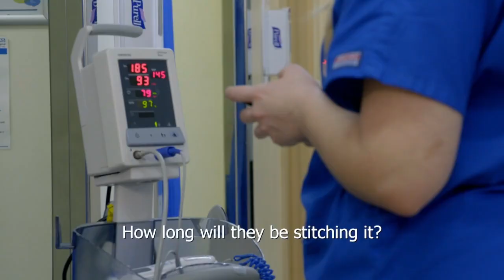Head Injury | Casualty 24-7: Every Second Counts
Welcome to Casualty 24/7!

Step into the heart of emergency healthcare with Casualty 24/7, where we take you behind the scenes of fast-paced medical care in one of the busiest emergency departments. Get an inside look at the daily challenges and real-life stories of patients and healthcare professionals, from life-saving moments to the emotional rollercoaster of a shift.

Our channel offers a mix of raw, unfiltered hospital experiences, medical insights, and stories of resilience, teamwork, and hope. Whether you're a healthcare enthusiast, an aspiring medic, or simply curious about what goes on in the ER, you'll find it all here.

Head Injury | Casualty 24-7: Every Second Counts clip sees 72-year-old Thomas brought into the hospital with a head injury. After an initial examination doctors decide that they should be able to close the injury without using stitches.